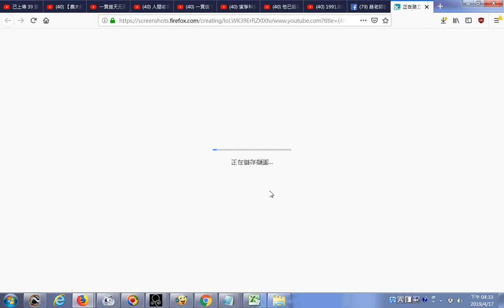推薦--【農夫與他的田】20160725 傻瓜的桑03__提到載到高雄微風市集賣